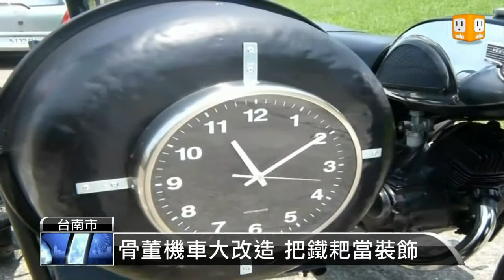【2013.04.23】骨董機車搞創意 反諷"抓耙子"文化 -udn tv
接下來看的是全台灣只有這麼一輛的獨特機車，台南藝術大學有位副教授，在機車上插了一枝大鐵耙，要藉此反諷抓耙子的文化。